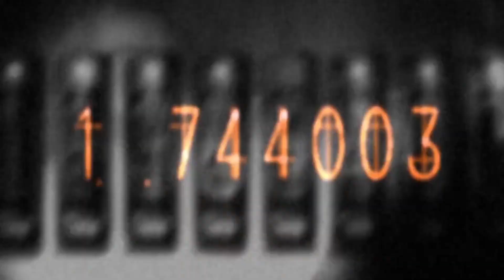Top 10 Anime With Time Manipulation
In time travel anime, and despite the existence time-loops, stable and malleable timelines and parallel dimensions, there’s really only two types of travel that one can accomplish: from the present to the past or future, and from the past or the future to the present. Plot-wise, these two kinds of time travel anime can be further divided into two subgroups: one where every action has massive consequences, and one where time travel is only a device to comment on the era that the protagonist is exploring (from now on, “Time Camping” instead of “Time Travelling.”)

Animes:

1- Magical Girl Site
2- Hanamonogatari
3- Puella Magi Madoka Magica
4- ID: INVADED
5- Blast of Tempest
6- Saiki Kusuo no Ψ-nan 2
7- The Misfit of Demon King Academy
8- Rascal Does Not Dream of Bunny Girl Senpai
9- Charlotte
10- Steins;Gate